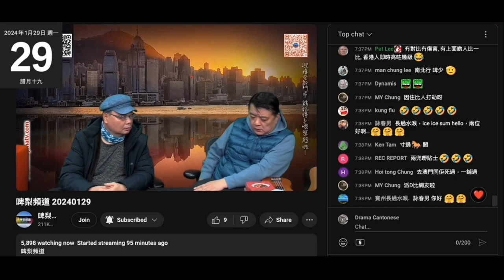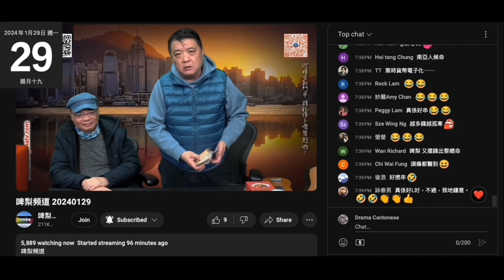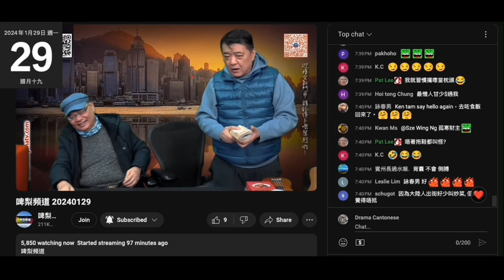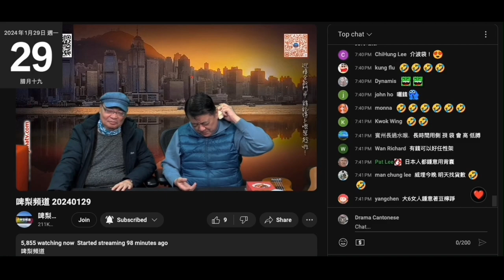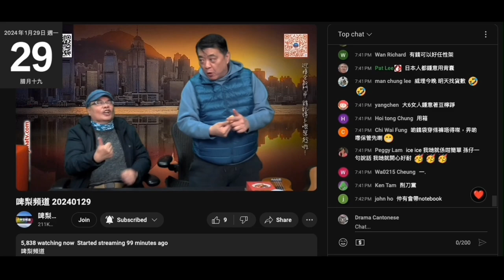20240129 啤梨晚報撚屌馬健賢又攞叠現金出嚟扮有錢佬。29號要交下個月租，租晒全層當然多過以前攞出嚟嗰叠啦，過幾日仲要出糧。唔係交租、入貨、找裝修費有撚咁多現金係身咩。一有就趁機扮有錢佬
仆街四海係咁鳩叫正
每啖水都睇到橙色，黃＋綠變橙呀？
又唔見啲黃色花膠變橙色？
個湯底明顯係元素表溝出嚟
仆街要靠撚屌賣假朝鮮貨，一定幫手鳩吹呃腦殘